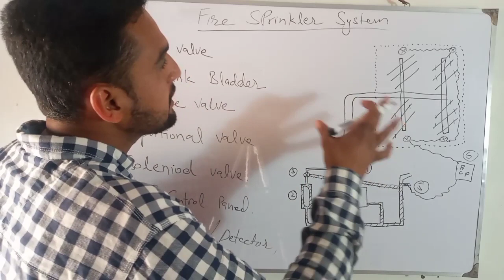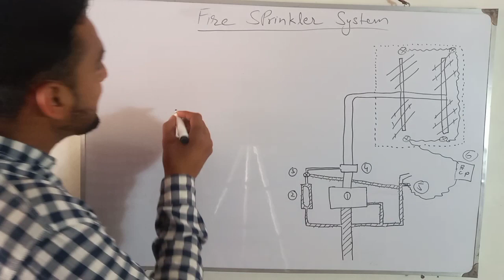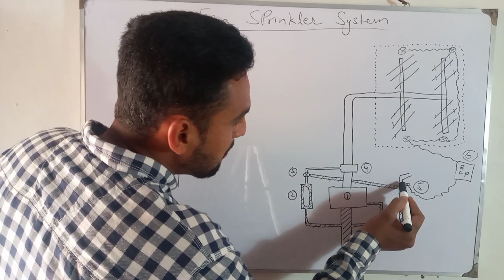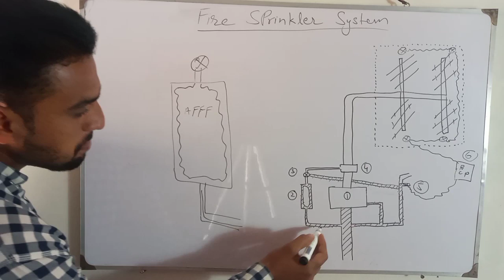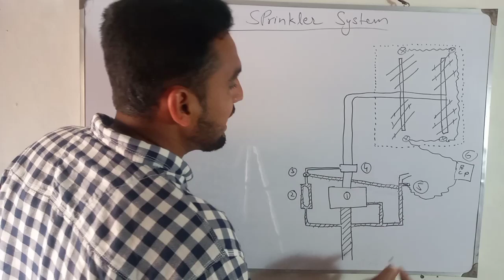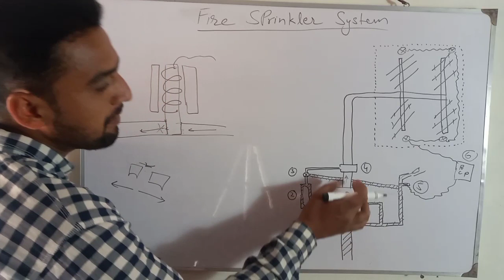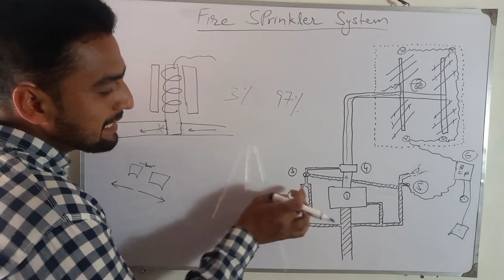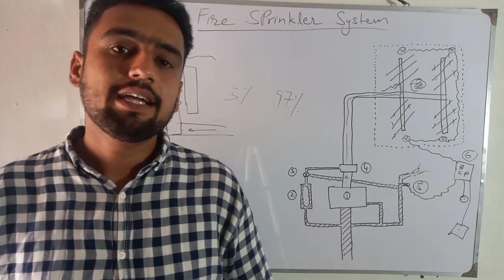Deluge Fire Sprinkler System in Urdu | Hindi | Working Of Fire Sprinkler System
Hi
I am Nadeem Ahsan Welcom to our FIRE SAFETY youtube channel Nadeem Azeem.

Cover Topic;
1. Deluge fire sprinkler system
2.foam bladder tank.
3.proportional valve.
4.working of solenoid valve
5.open head sprinkler
6.working of deluge valve.
In this video we explain deluge fire fighting sprinkler system for building protection.how does all parts is working when a fire occurs fully explains.how to connect smoke detectors to control panel also explain.

If you have any question please write down in comments. i will do my best to answer all your questions.

                                    This youtube channel is made especially for fire and safety.It also provides information that use in rescue operation,fire tool and fire equipments.Special focus on fire truck and fire vehicle that is used for fire fighting. In this channel we taik fire fighting equipments and their uses because during fire fighting or rescue operation safety is must if firefighter is safe than operation is success full.